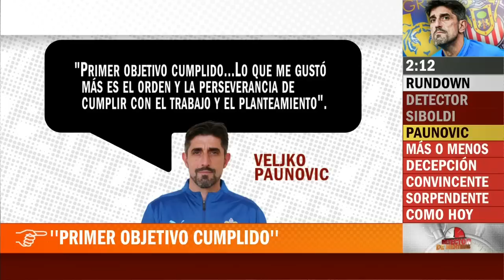EXPLOTARON por el partido Tigres vs Chivas en la final de ida de la Liguilla Liga MX | Cronómetro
Explotaron por el partido Tigres vs Chivas en la final de ida de la Liguilla Liga MX 2023. En Cronómetro, David Faitelson y Eduardo Lalo Varela opinaron que el partido de ida, que terminó 0-0, fue malo y esperan que el de vuelta sea más atractivo. cronometro chivas tigres | ESPN Deportes